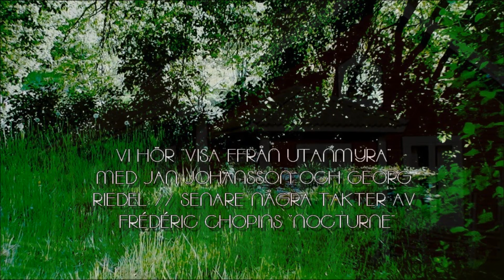Barrud 21 - 23 maj, i temperaturspannet 25 - 8 grader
INGET REGN I DENNA FILM